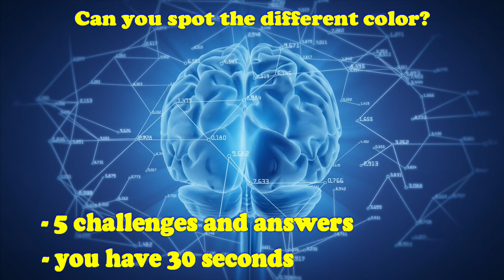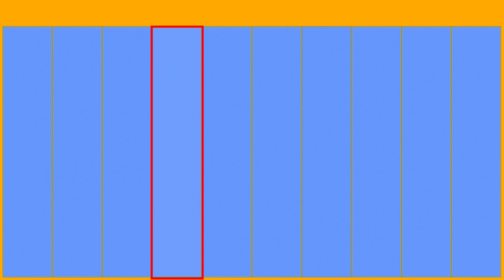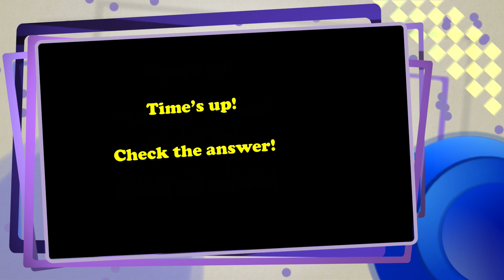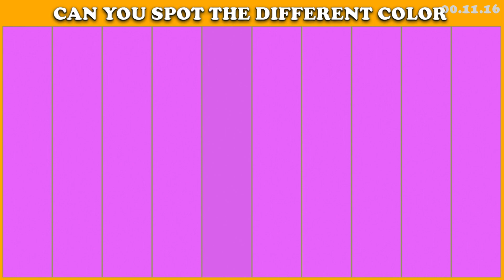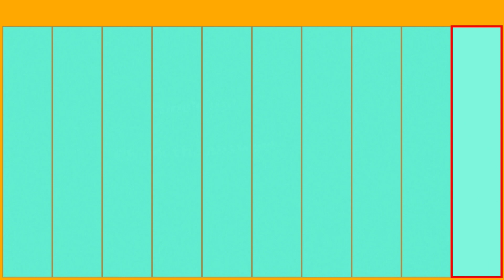How Good Are Your Eyes? 95% Will Fail This Test. Eye Test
Games designed to train your brain.
People of all ages use brain-training games
 to improve mental functioning and prevent
brain aging. Challenge yourself with a
variety of  games that target your processing
 speed and concentration. Fun for the whole
family.
-Spot The Different Color
-IN 30 SECINDS TIME.
-5 CHALLENGES